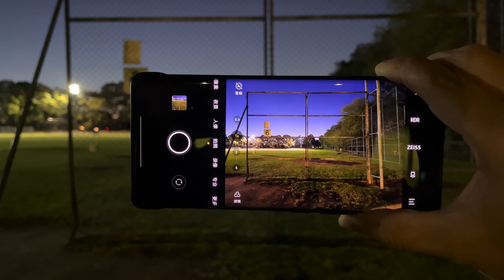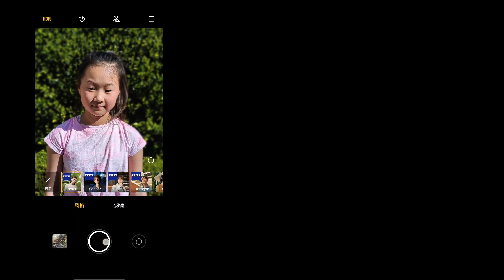【顾俊】vivo x70 Pro+，配置惊人的手机摄影旗舰~